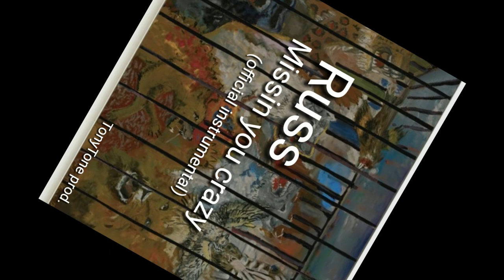Russ - Missin You Crazy (Instrumental)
Here's the Instrumental of Russ's - Missin You Crazy song.
You guys can us it for what ever you guys like just give me credits thanks and enjoy:)